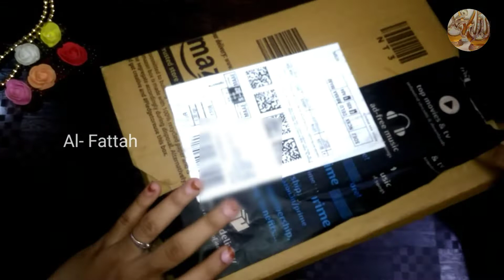Unboxing my new pouch / what all i have in my pouch / my first Unboxing video/Al- Fattah/pencil box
Assalamu alaikum and Hi  friends

Friends, In this video I have uploaded a video on Unboxing my pencil case